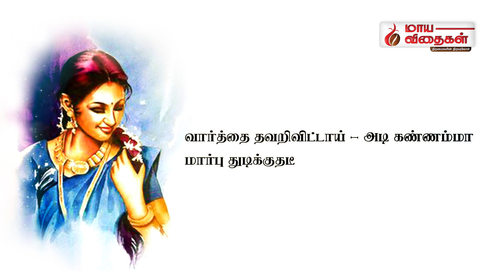Bharathi kavithai I Varthai thavarivittaai I tamil poem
Bharathiyaar poem # tamilpoem bharathikavithai vaarthaithavarivettaai # kadhalkavithai